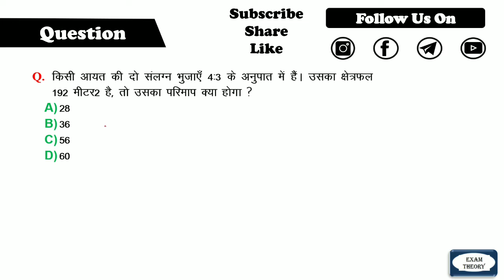RRB NTPC Exam Analysis || RRB NTPC Exam Question || RRB NTPC 28 Dec 1st Shift Analysis